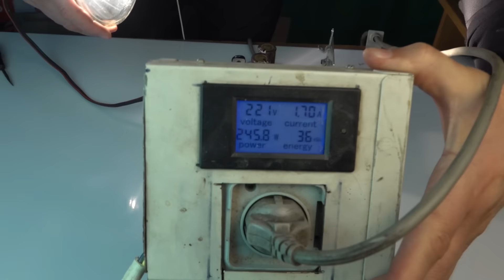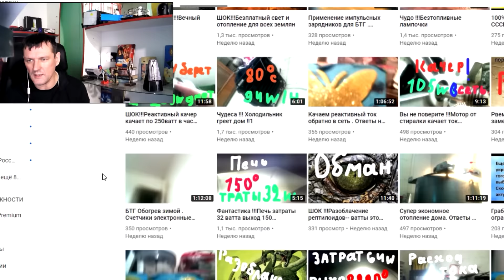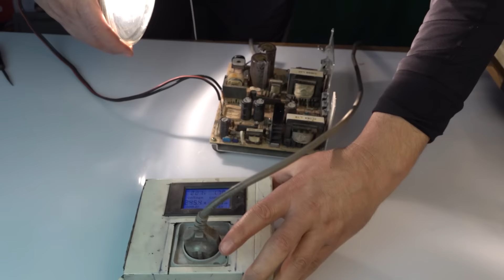Мини камин ДЛЯ БЕСПЛАТНОГО ОТОПЛЕНИЯ С КПД 2500%